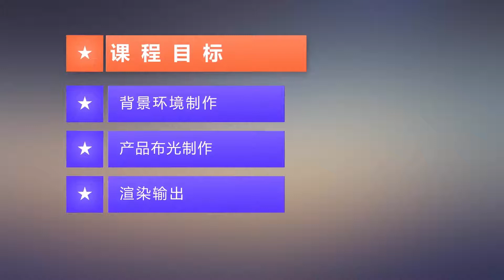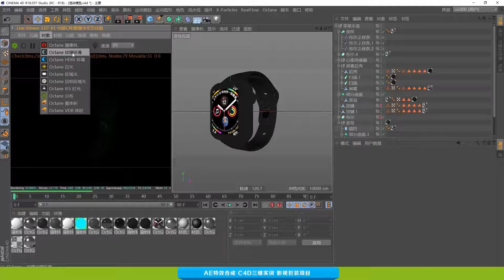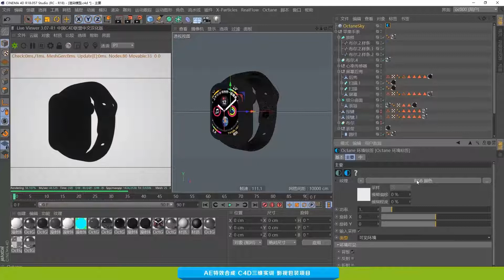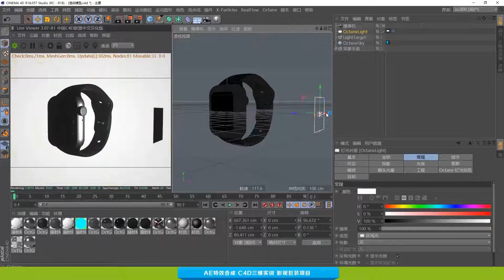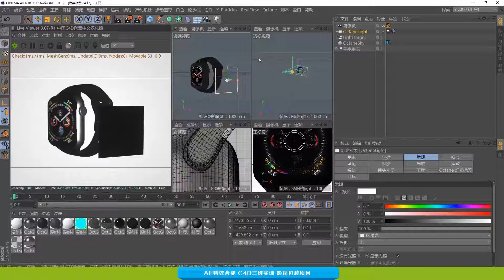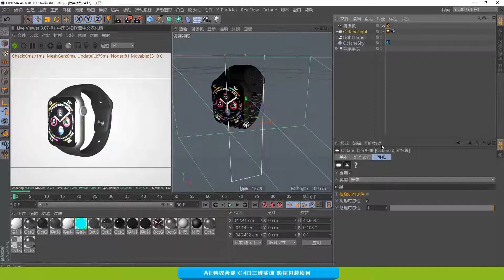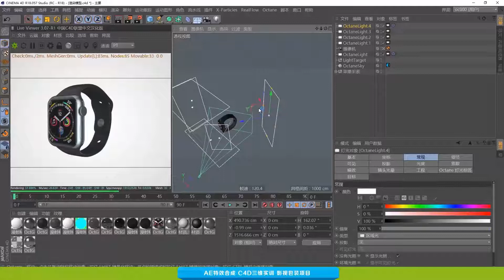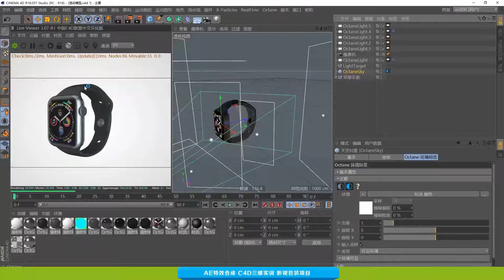C4D项目案例打造Apple Watch | 2.10 产品布光渲染输出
本课程使用C4D软件完成Apple Watch的建模与渲染制作，共分为两部分，第一部分是利用C4D曲面建模和多边形建模制作Apple Watch模型，包括参考图的导入，建模的常用命令与技巧。第二部分是利用OC渲染器渲染AppleWatch效果图，包括OC渲染器的基本使用，OC材质灯光的使用，金属材质的制作，贴图的制作等。